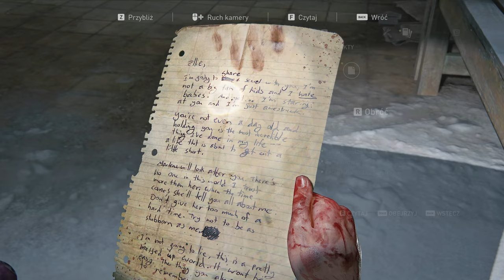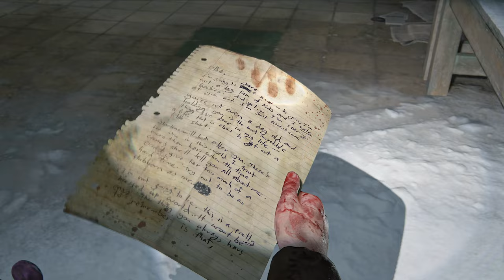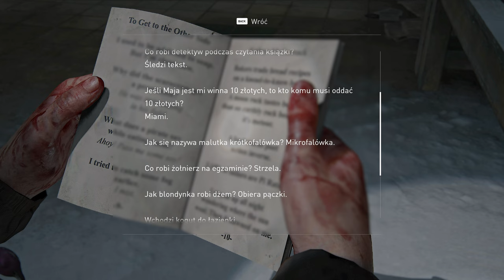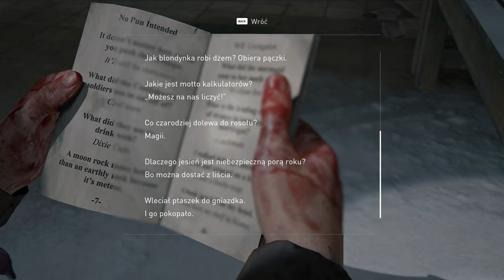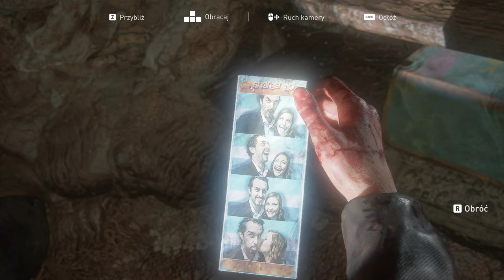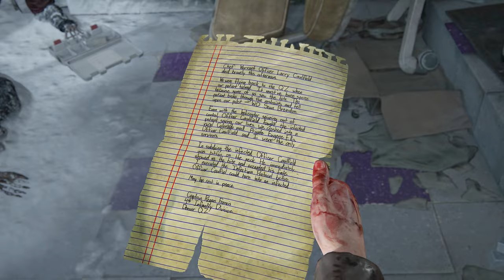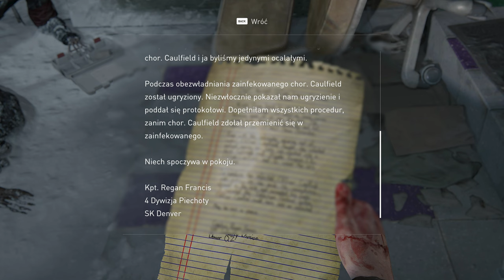The Last of Us Part I DLC Left Behind - 01 Riley i poszukiwania lekarstwa 4k/60p